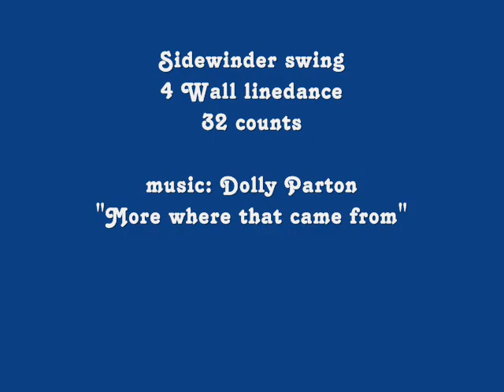SIDEWINDER SWING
Elke woensdagavond vanaf 19.00u linedance in ONTMOETINGSCENTRUM te Smeermaas / Lanaken België.
Adres:  Maaseikersteenweg 55.
Gezelligheid is het belangrijkste!
Kom gerust kijken.
Gezelligheid staat voorop !